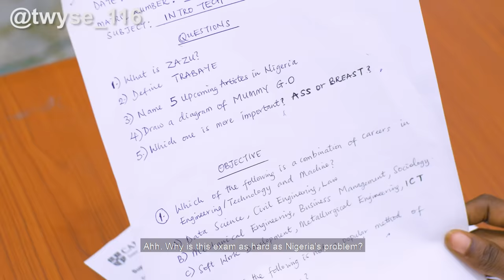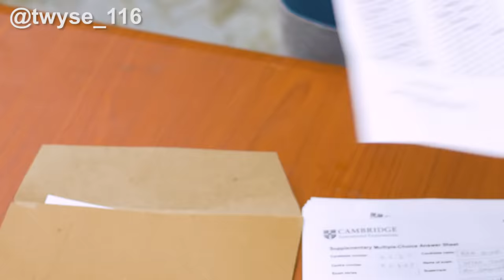Taofeek Writes Final Year Exam 😭🤦🏾‍♂️